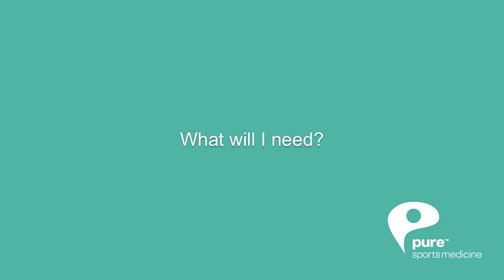PSM Remote Consultations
We offer remote video and telephone consultations for those working from home, self-isolating or unable to come in to clinic for any reason.

If your appointments usually take place within one of our clinics, you might wonder what these remote consultations would look like, how they might work and how they can provide a continued care during your ongoing rehab journey.

When patients come in to our clinics, their treating clinician will know the expected recovery period for their specific injury and the best route to get back to full fitness. If there is a pause or break in this plan, it can have a negative effect on your recovery progress. We aim to avoid as many disruptions to our patients' treatment programmes as possible.

If you have any questions about how remote consultations or how to arrange an appointment, please contact your closest clinic,

Please note, you will need internet access and a video call software for video consultations. Our excellent reception teams can explain this to you in more detail.